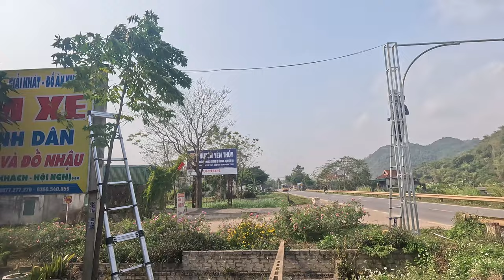Lắp đặt camera giao thông: Giải pháp giúp cải thiện hiệu quả quản lý đô thị! đổi tên wifi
Review! Lắp đặt camera giao thông